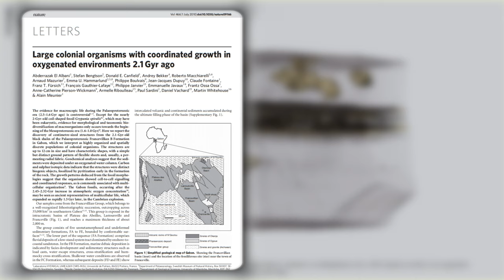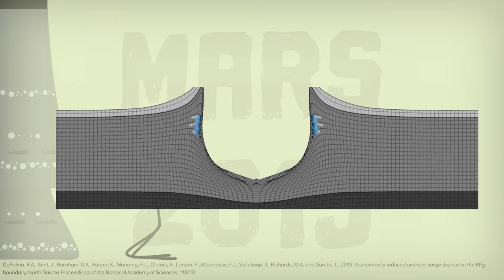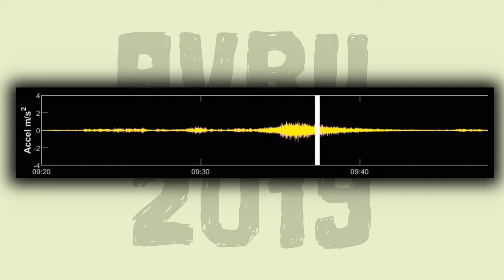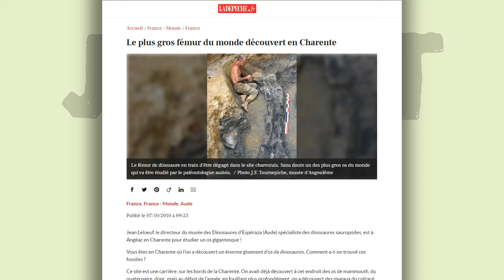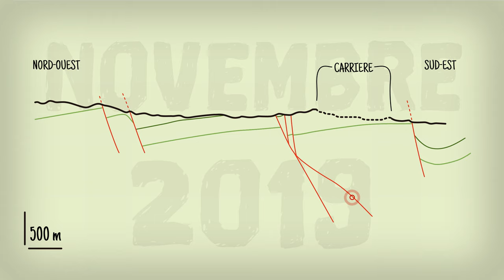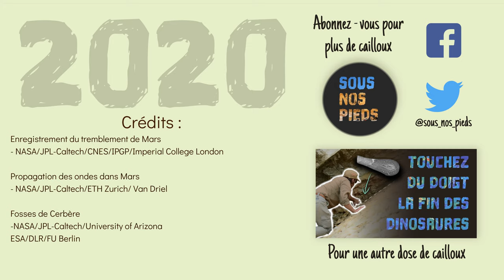Fémur géant, tremblement de Mars et éruption en Nouvelle-Zélande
Entre les séismes extraterrestres et la découverte d'un fémur gigantesque, quels sont les événements qui ont marqué l'année 2019 ?
Revenons sur l'année passée pour expliquer la géologie des événéments qui l'ont marqué.

Pour écouter le générique de fin (Radiant Shores) et ses autres compositions, c'est par

Un grand merci à Pierre Bobiet pour le mixage audio.